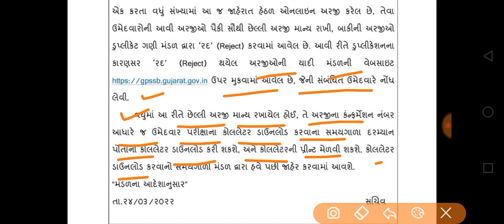Breaking News | તલાટી તથા જુનિયર ક્લાર્કની ભરતી બાબતે આવી મહત્વની અપડેટ , ગુજરાત સરકાર...